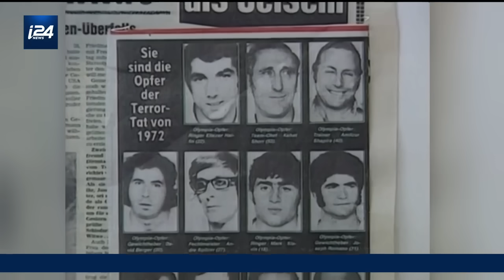Fusillade près du Consulat israélien à Munich